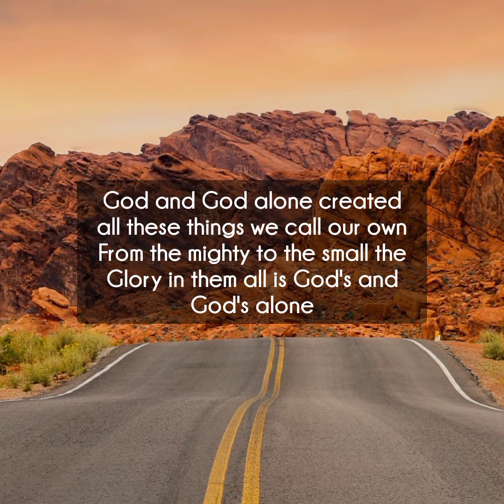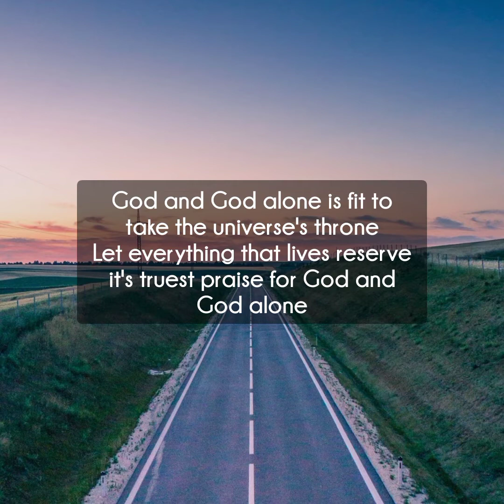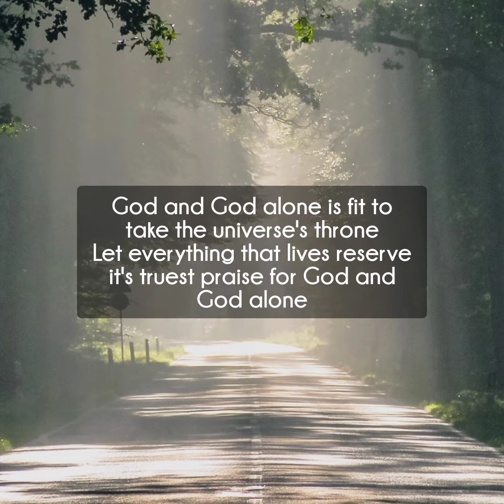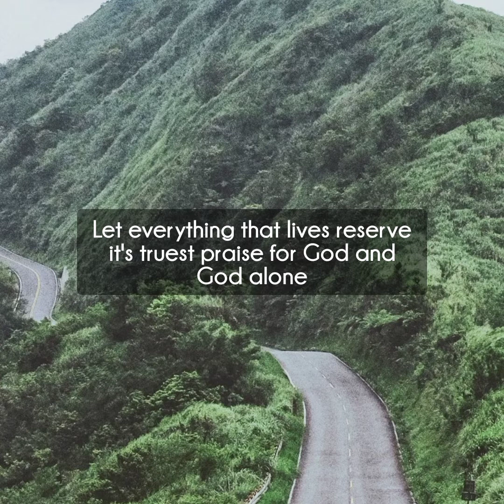GLORY 4| God and God alone lyrics video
This song was recorded by Glory 4 from Fiji

Video created by: Xer Official